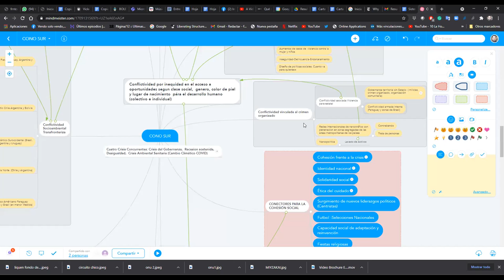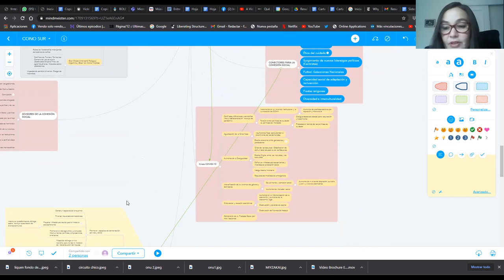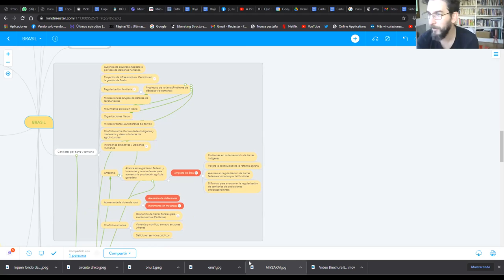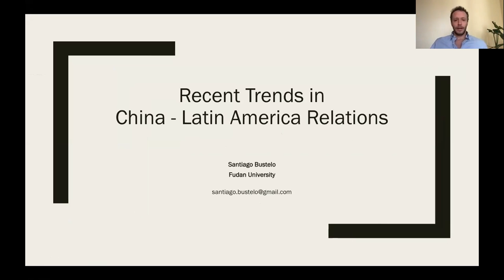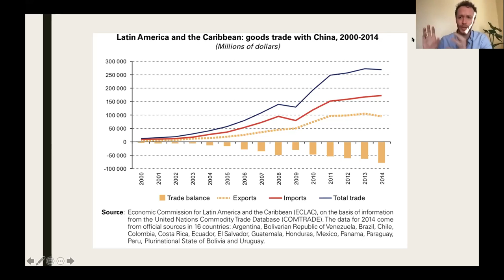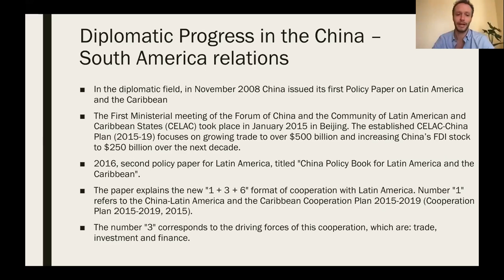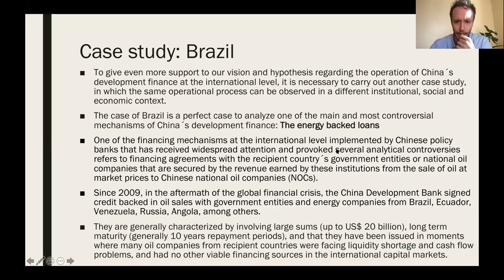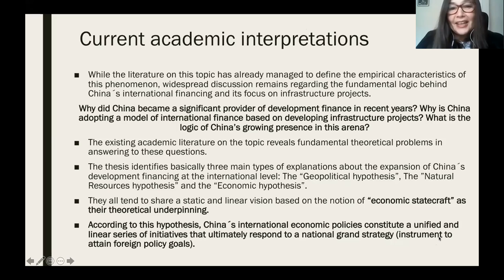«Changing Global Dynamics »: Mr. Santiago Bustelo, Pablo Lumerman Sirote and Cecilia Milesi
.«Global power shifts towards and consequences for LatinAmerica» with Mr. Santiago Bustelo and Pablo Lumerman

Pablo Lumerman works on CONFLICT PREVENTION; PEACEBUILDING: SOCIAL AND ENVIRONMENTAL STANDARDS - NATURE, CLIMATE AND ENERGY National Cohesion/Reconciliation Dialogue Advisor Facilitator, Political Transitions Trainer, Conflict Analysis/Conflict Sensitivity . Human Rights Based Approach - Ecosystems and Biodiversity Climate Change Adaptation Energy.

Santiago Bustelo is Advisor on the Cooperation Agenda with the People's Republic of China at Ministerio de Desarrollo Productivo in Argentina.
Santiago Bustelo is a PhD in International Politics at Fudan University (Shanghai, China) and currently works as Advisor on the Cooperation Agenda with China at the Ministry of Productive Development of the Argentine Republic. He holds a Master´s Degree in Public Policies, Strategies and Development at the Institute of Economics of the Federal University of Rio de Janeiro, having conducted research about China under the guidance of Professor Antonio Barros de Castro. His main academic papers turn to the study of development models in Latin America and China from a comparative perspective, with an emphasis on industrial policy and innovation systems.

He was a researcher at the National Institute of Science and Technology (INCT/PPED - Brazil) in the area of State, varieties of capitalism and development in emerging countries, and has served as Parliamentary Advisor to the National Chamber of Deputies of the Argentine Republic.

He worked as Research Coordinator at the China-Brazil Business Council. His main functions included: Design and coordinate weekly and quarterly analytical publications on China-Brazil economic and business relations; Generate and oversee research projects on critical trade and investment issues about China-Brazil relations in order to develop a policy research agenda; Conduct high-level meetings with Brazilian and Chinese government officials and business executives; Present research results at national and international conferences; Support and advise national and international academics and journalists on the topic. Also responsible for preparing and monitoring the implementation of a common agenda with the Chinese section of the CBBC.

Cecilia Milesi is the founder and CEO of Global Change – a social enterprise providing advisory services to multilateral and global organizations, and founder of Subir al Sur, an Argentine organization promoting intercultural education and youth leadership. She is a board member of Asuntos del Sur (Southern Affairs, one of the leading Latin American think-do tanks promoting political innovation).

Cecilia is one of the awardees of the United Nations Volunteers (UNV) Innovation Challenge. With this award, she is devising an adaptive model to identify volunteers and activists’ contributions to conflict prevention worldwide. Cecilia was a senior advisor on South-South Cooperation for Peace and Development at the United Nations (UN). In this role, she facilitated a consensus-building process with the aim to design and implement a South-South cooperation strategy on peace and development in dialogue with all UN member states.